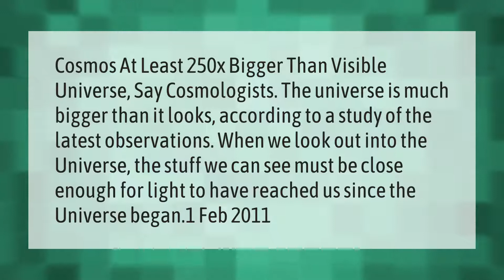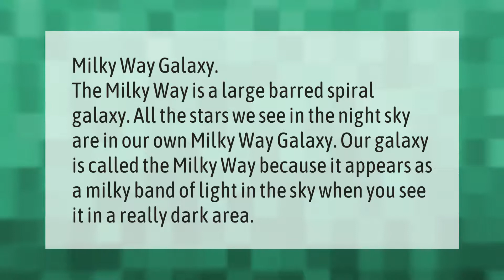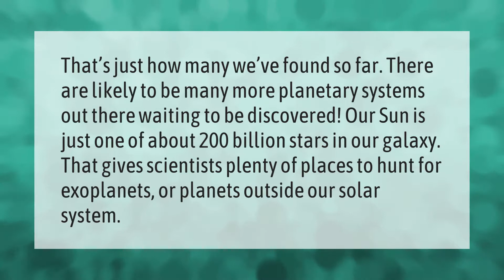What is bigger than the universe?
00:00 - What is bigger than the universe?
00:41 - What is the smallest thing in the universe?
01:09 - What galaxy do we live in?
01:38 - How many suns are in the universe?

Laura S. Harris (2021, April 9.) What is bigger than the universe?
    AskAbout.video/articles/What-is-bigger-than-the-universe-234586